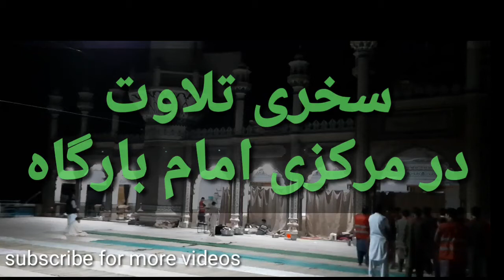Sehri telawat dar Markzi Imam bargh parachinar